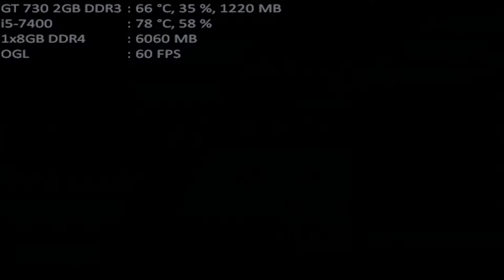mugen 1.1 mugen fighting jam 1.1 a-zepia 11p vs cruelty blood arcueid 1p